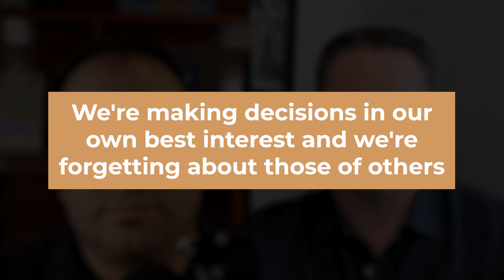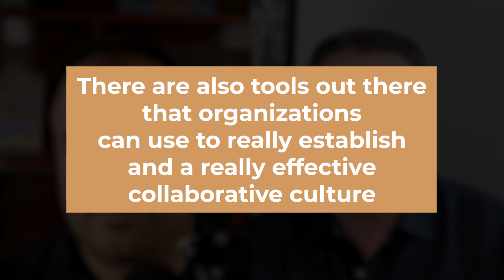Why Collaborating with Others on Decisions is Crucial to Law Firm Success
In this podcast clip, Moshe Amsel and Jack P. Flaherty discuss why collaborating with others in the decision-making process is important to the success of your law firm. They also share how to know when it’s the right time to bring other people into the decision-making process.